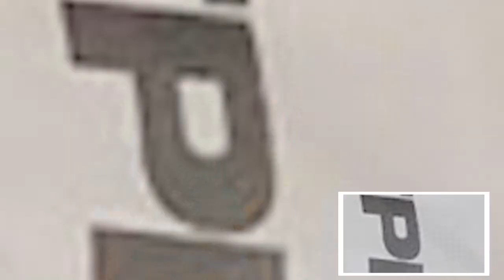Katrina Kaif hugs Boyfriend Vicky Kaushal, Picture goes viral